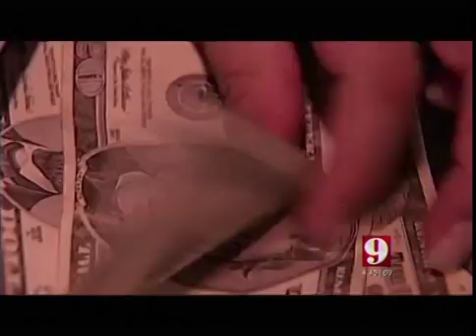Strategy is key for lotto winners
Joe Bert (The Oracle of Orlando®) Discusses the lotto winners and how they should strategize on Fox 35 Orlando.

-Web Disclosures

-Privacy Statement